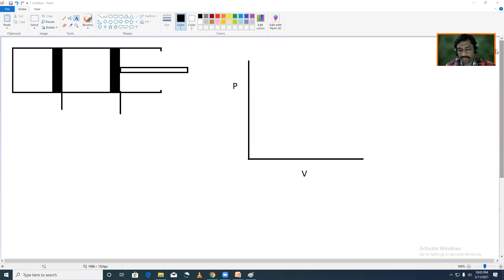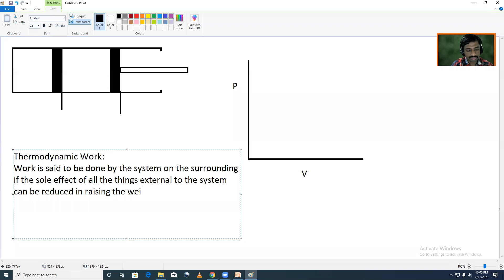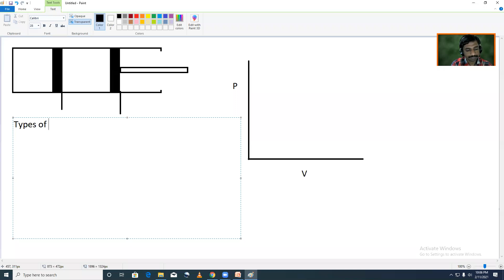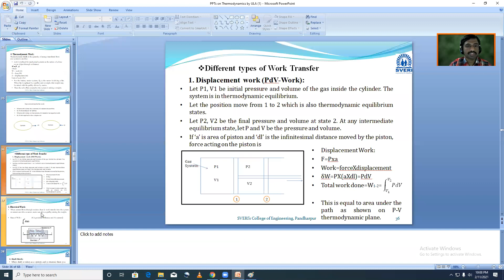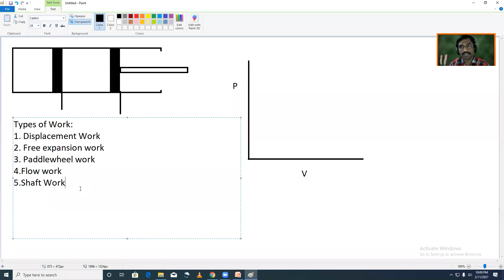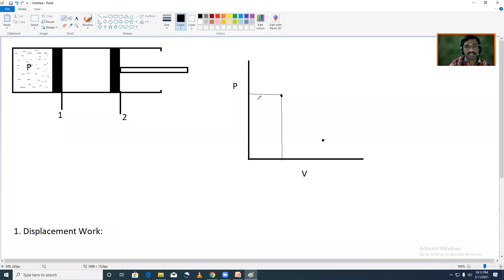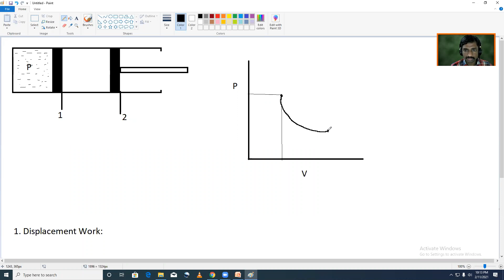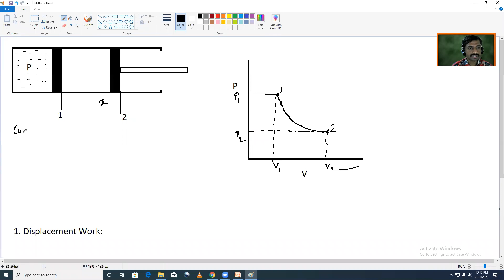BME Div A 11 Feb OLM